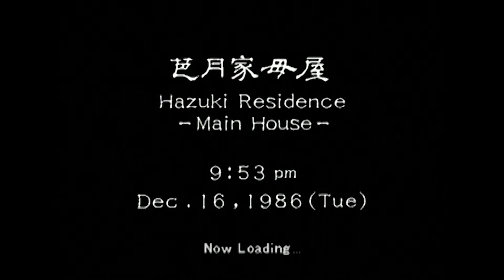Shenmue 1 ► Part 12 ◄ (Ohne Kommentar)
Spiel: Shenmue (1999)

Genre: Action-Adventure

Publisher und Rechte ©: Sega

Video Art: Lets Play ohne Kommentar

WICHTIG:

Unterstützt bitte den Entwickler und Kauft euch das Spiel im Original!